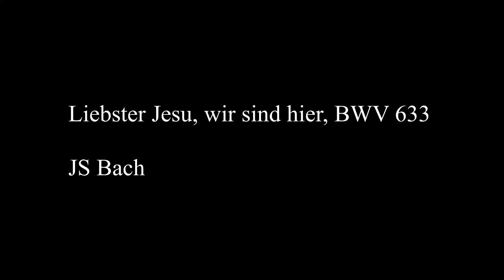Liebster Jesu, wir sind hier, BWV 633 - JS Bach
A chorale prelude for Pentecost from the Orgelbuchlein (Dearest Jesus, we are here)